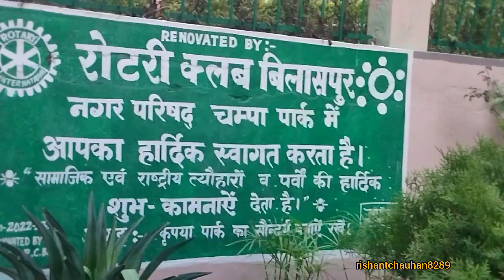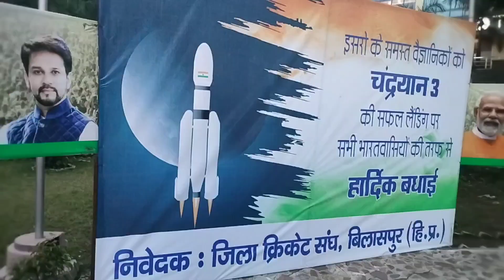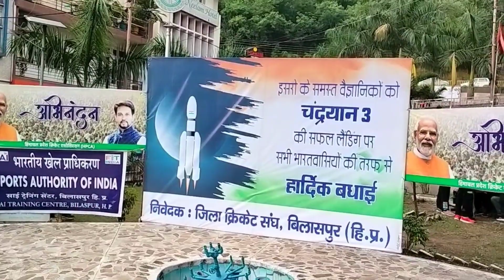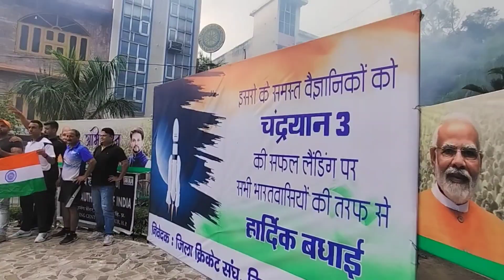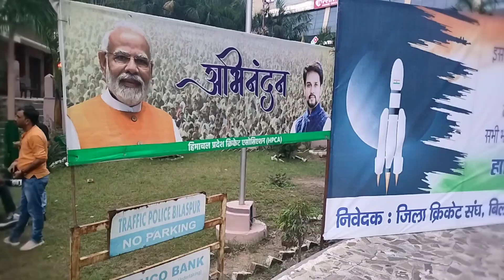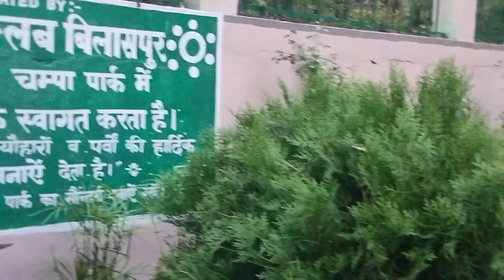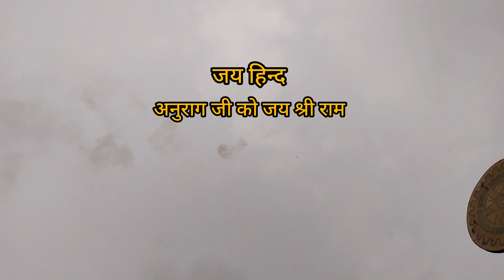चंद्रयान -3 | Celebration| Bilaspur HP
Chandryaan 3 mission successful celebration at BILASPUR himachal pradesh